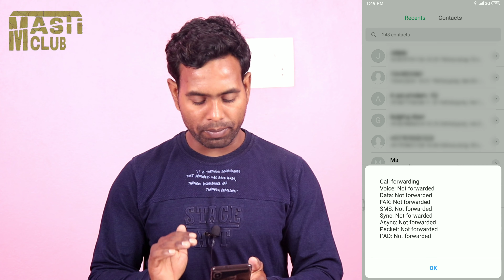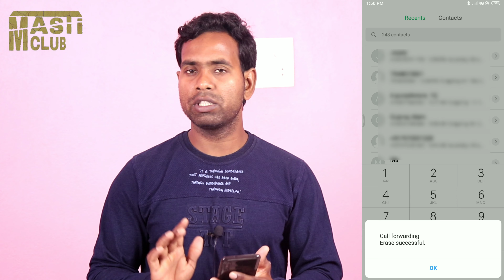Android Secret Code for All Mobile Most useful Code Trakinmobile Tech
Is video me magic codes ke bareme bataya hai ye bahot hi useful mobile secret code hai android mobile users ko in secret android code ke bareme pata hona chahiye Secret Most useful Code

 मोबाइल में ये सेटिंग on करदो वायरस कभी नही आएगा
tech Trakinmobile
Technology
Technology Trakinmobile
Mobile technology Essay
Tech
Types of mobile technology
tech Trakinmobile
Internet and Technology
tech videos
android tips and triick
app review
tech
tech news
mobile news
tech gyan
Technicsl chennel

Timestamps :
0:00 Intro
00:42 Trakinmobile Tech
01:12 Trakinmobile Tech channel viral
01:24 Scince and Technology
02:00 Technology Trakinmobile
02:44 Mobile technology Essay
Tech
03:33 Types of mobile technology
04:08 tech Trakinmobile
04:58 Internet and Technology
05:23 tech videos
06:03 android tips and triick
06:24 tech
06:45 Technicsl chennel
06:54 Mobile Phone tracking
07:40 tech gyan
08:15 mobile news
09:05 tech news
09:18 viral